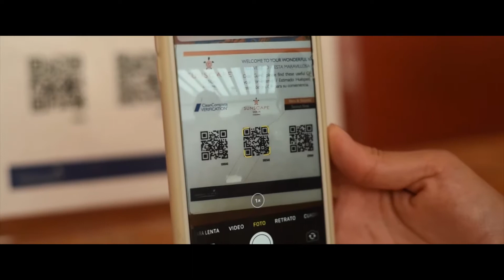Sunscape Sabor - A New Normal